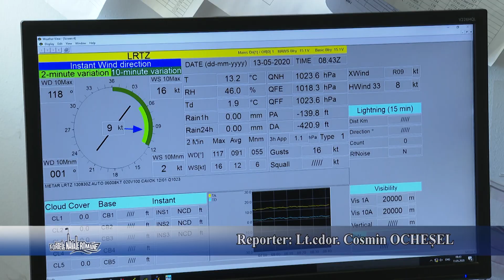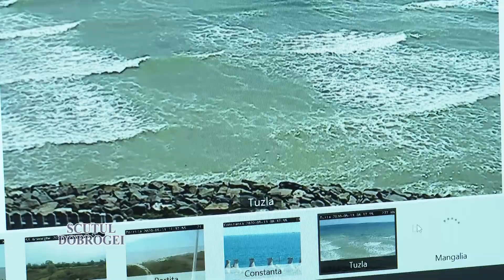Centrul Meteorologic Tuzla